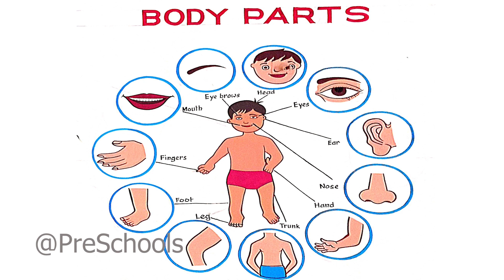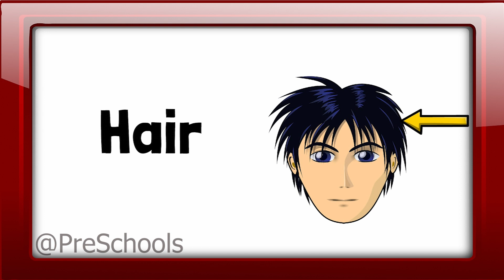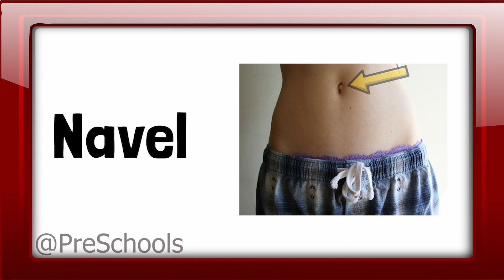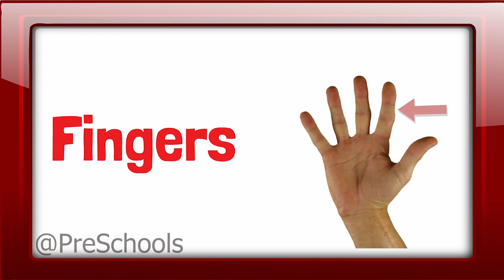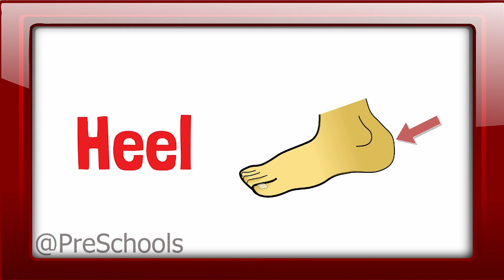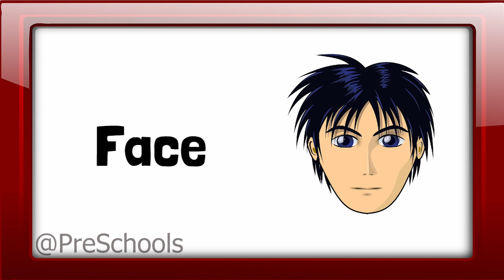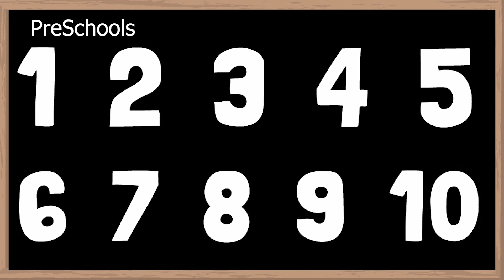A to Z Alphabets in English, A to Z Alphabet for kids, A to Z Alphabets in English, PreSchools,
A to Z Alphabets in English,  A to Z alphabet for kids, Learn A to Z alphabets in English For Kids, PreSchools,

A to Z Alphabets in English,  A to Z alphabet for kids, Learn A to A alphabets in English For Kids, PreSchools,